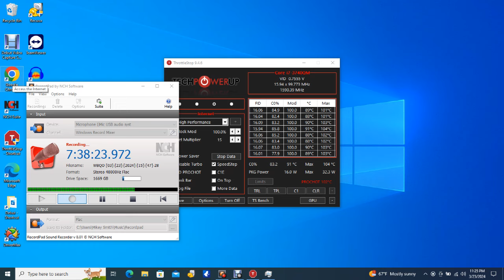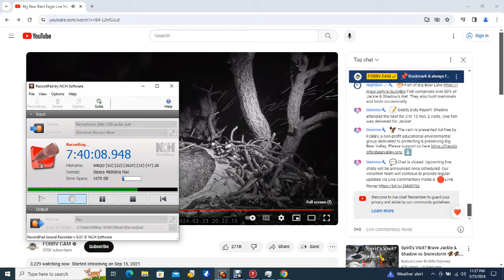Big Bear Bald Eagles 03/23/2024 21:16